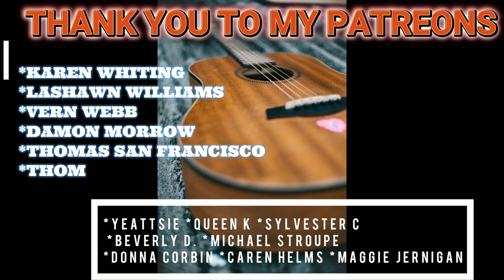Sheryl Crow, Eric Clapton, Vince Gill, Albert Lee (Tulsa time) reaction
AGE :28